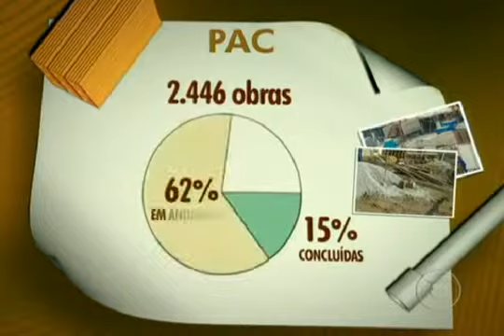Balanço das obras do PAC - Jornal Nacional - 03/06/2009